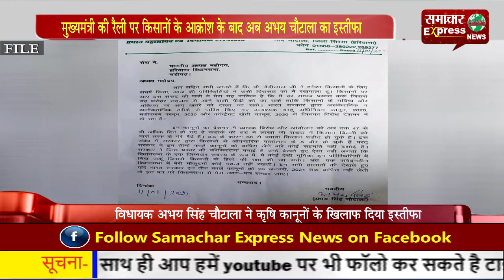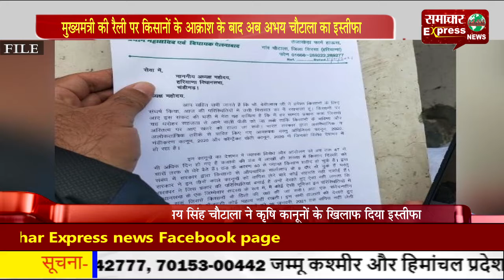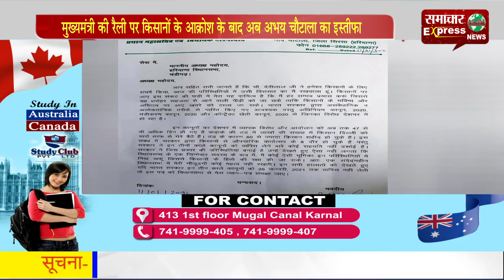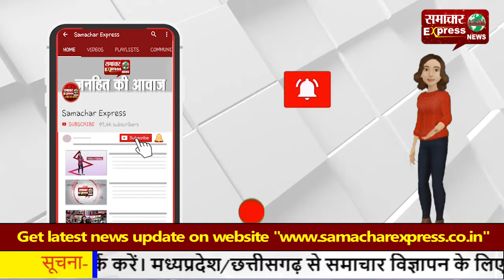मुख्यमंत्री की रैली पर किसानों के आक्रोश के बाद अब अभय चौटाला का इस्तीफा